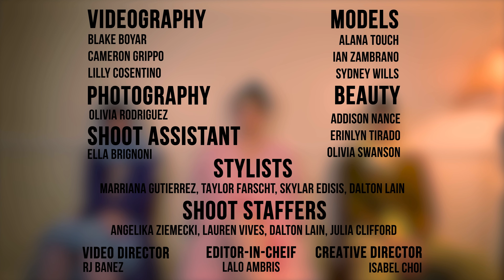The Waiting Room - STRIKE ISSUE 15